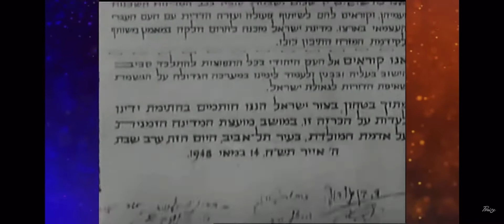END TIMES!!! JESUS IS COMING SOON!!!!!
How can I be saved? What do I need to do?
“Believe in the Lord Jesus, and you will be saved” (Acts 16:31). God has already done all of the work. All you must do is receive, in faith, the salvation God offers (Ephesians 2:8-9). Fully trust in Jesus alone as the payment for your sins. Believe in Him, and you will not perish (John 3:16). God is offering you salvation as a gift. All you have to do is accept it. Jesus is the way of salvation (John 14:6).

The rapture is coming, and we should all make sure we are ready for it. Being ready for the rapture is much simpler than you may think. In short, you must receive Jesus Christ as your Savior. The rapture is for believers.

Here is a clear prophecy of the rapture of the church: “According to the Lord’s word, we tell you that we who are still alive, who are left until the coming of the Lord, will certainly not precede those who have fallen asleep. For the Lord himself will come down from heaven, with a loud command, with the voice of the archangel and with the trumpet call of God, and the dead in Christ will rise first. After that, we who are still alive and are left will be caught up together with them in the clouds to meet the Lord in the air. And so we will be with the Lord forever. Therefore encourage one another with these words” (1 Thessalonians 4:15–18). Note that Paul is writing to believers concerning those who are “in Christ” and thus have the promise of resurrection. Those who are saved are ready for the rapture.

The unsaved are not ready for the rapture. In fact, that day of the Lord (which begins with the rapture) will come upon the unsaved “like a thief in the night” (1 Thessalonians 5:2). Those who are left behind in the rapture will be those who do not have the Spirit of Christ dwelling within them. Believers are ready: “You, brothers and sisters, are not in darkness so that this day should surprise you like a thief” (1 Thessalonians 5:4).

The children of God are ready for the rapture because of their faith. They are the five wise virgins in Jesus’ parable who have their lamps trimmed and burning and full of oil—a picture of the Holy Spirit (Matthew 25:1–13). Unfortunately, faith will be lacking in most of the people on earth; the time before Jesus’ coming will be characterized by spiritual coldness and unbelief. Jesus spoke of His return and asked, rhetorically, “When the Son of Man comes, will he find faith on the earth?” (Luke 18:8).

Are you ready for the rapture? Jesus knows His own, and He will come for them (John 10:14; 14:1–3). The only way you will be left behind in the rapture is if you have not received Christ as your Savior. If you are not saved, then today is the day of salvation (2 Corinthians 6:2). Do not delay another moment. Trust Christ now.